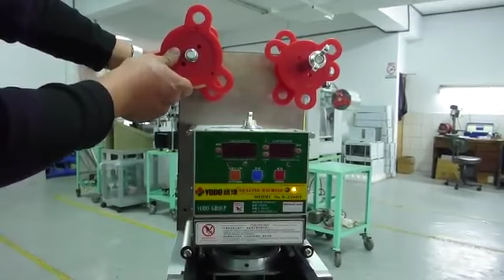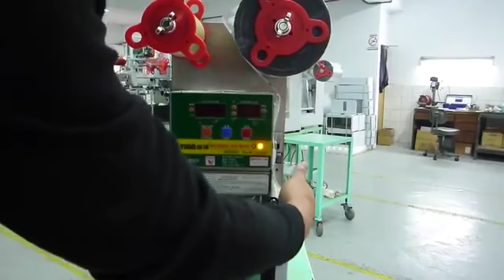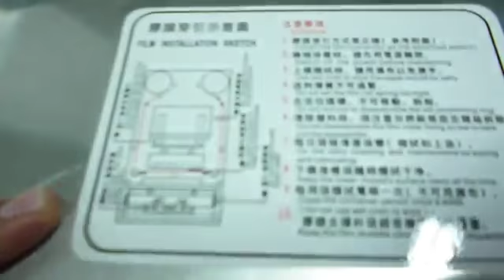飲料封口機K-2580膠膜穿法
鎧瑋實業股份有限公司
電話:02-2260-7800